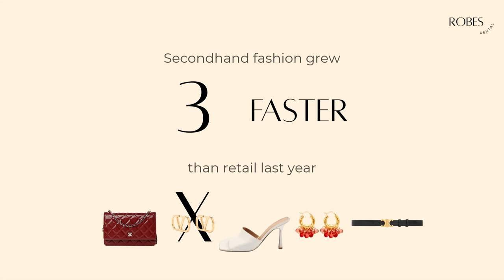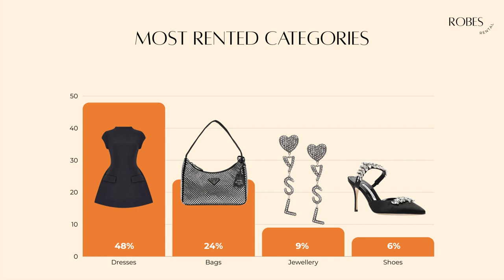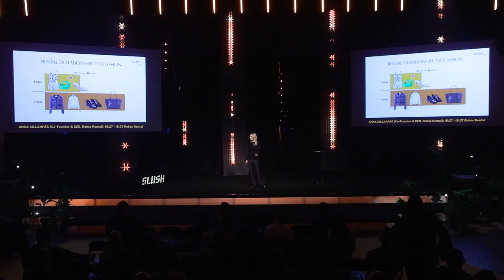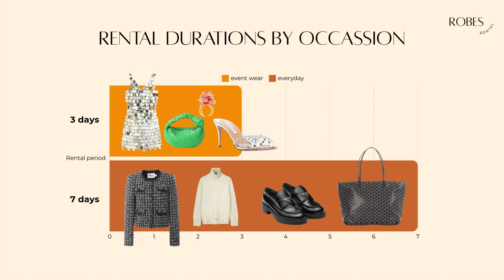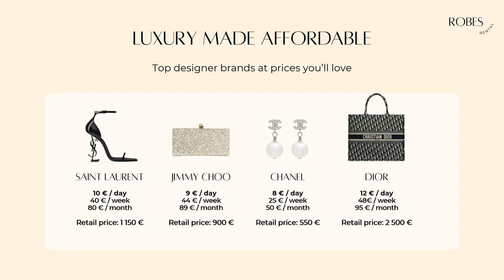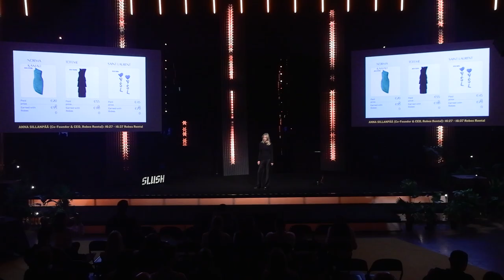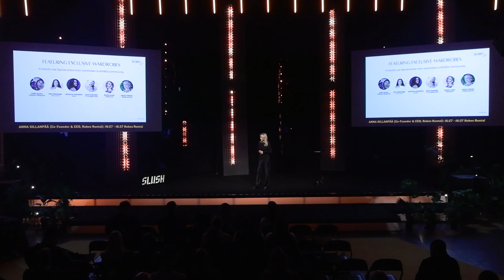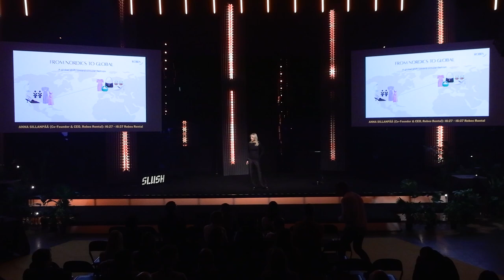Anna Sillanpää, Co-Founder & CEO @Robes Rental | Slush 2024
Consumer Innovation: Anna Sillanpää Co-Founder & CEO @Robes Rental | Slush 2024